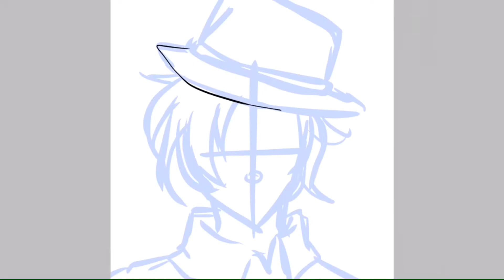【CrazyFross】Random SpeedArt #10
Seee fross i posted it LOL
Fanart for CrazyFross

Apps: IbisPaint X